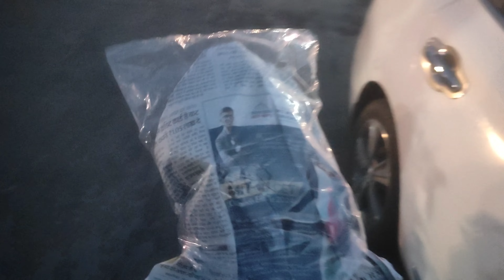Ganpati Bappa ka hua Aagman humaare Ghar || Ganpati Vlog day-1